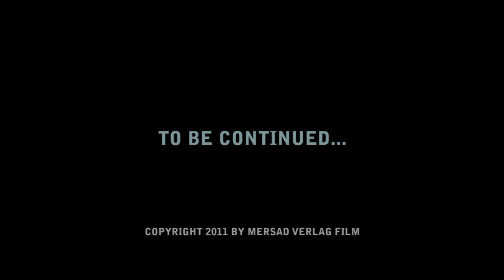Maltese Diaries: Episode 22 - Beni, it's snowing!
Me and Beni went outside to play in the snow. It was a lot of fun and in the next episode you'll see him getting a bath after this play outside.